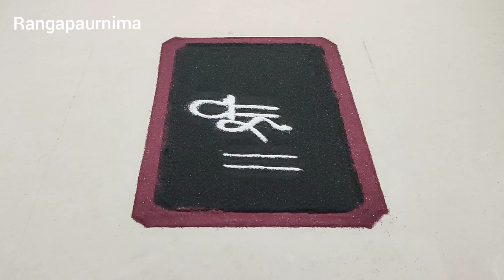रोज एक रांगोळी ९०.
रोज एक रांगोळी या सिरीजमध्ये साध्या सोप्या आणि छोट्या रांगोळीचे व्हिडिओ पोस्ट करते आहे.

         In this series  I am posting videos of simple, easy and small size rangolis.
Thanks.
                              Rangapaurnima.